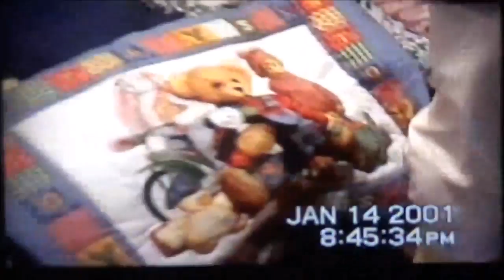Jacob Jan, 2001